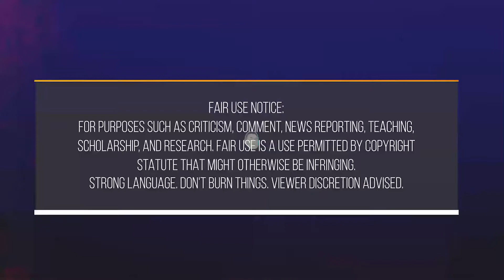FORCED to REST - 5 Tips to Avoid Burnout BEFORE You're Energy Depleted!- 031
For purposes such as criticism, comment, news reporting, teaching, scholarship, and research. Please notify us on ABOUT section if you would like us to pull down a thumbnail car picture or other alleged infringement. Strong language (sometimes).